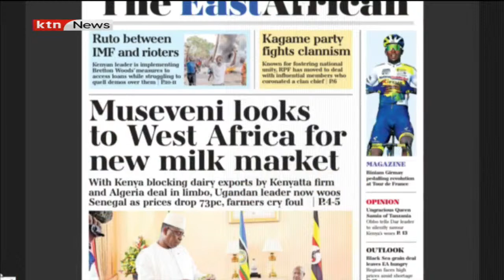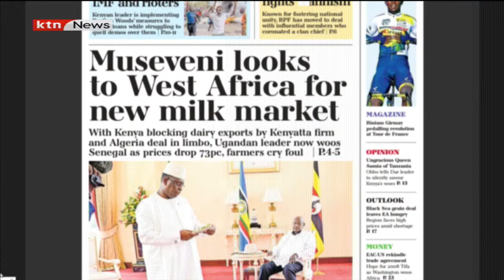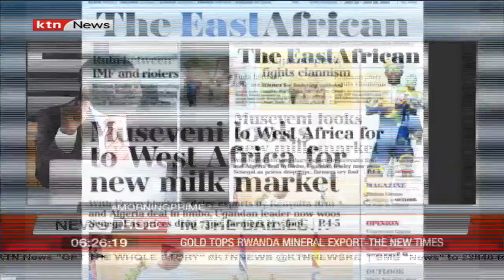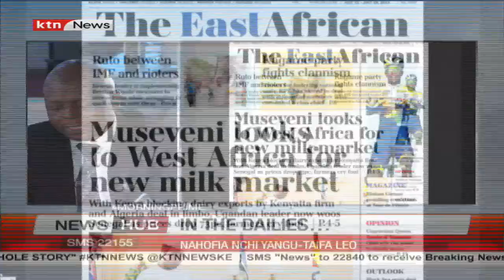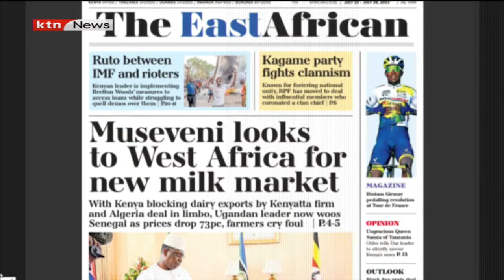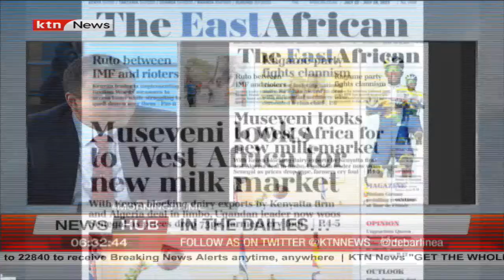President Yoweri Museveni looks to West Africa for new milk market